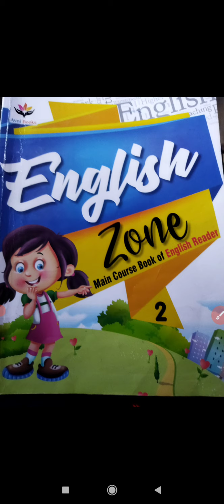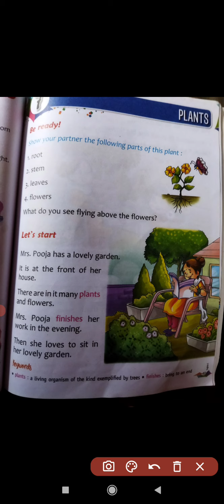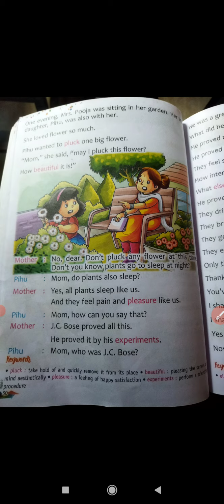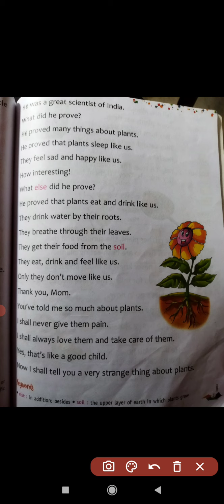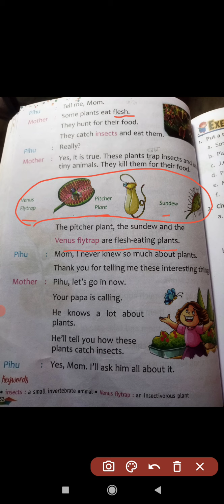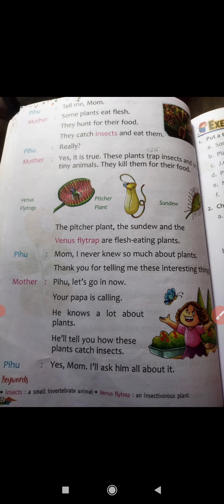class 2 English chapter - 7 plants